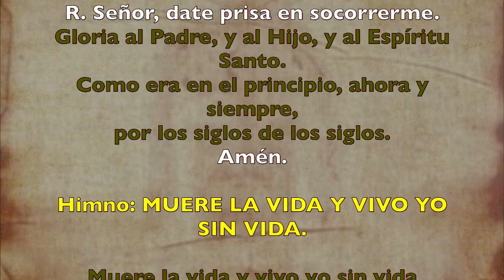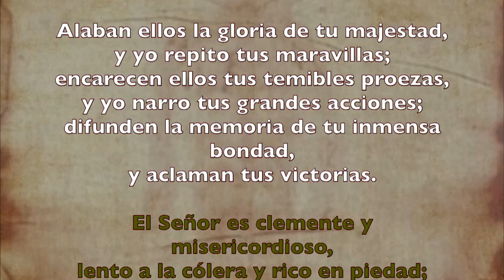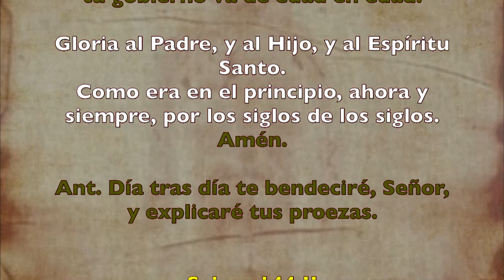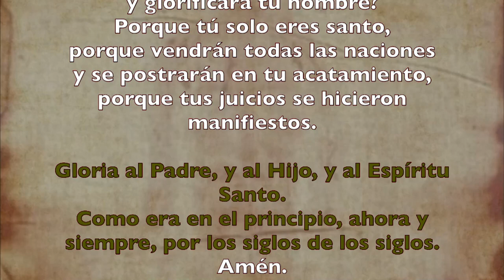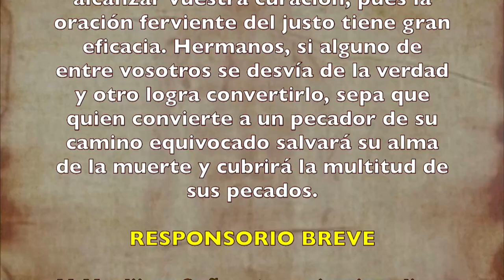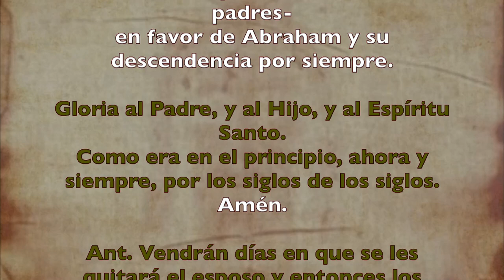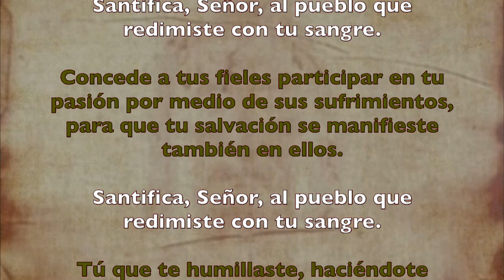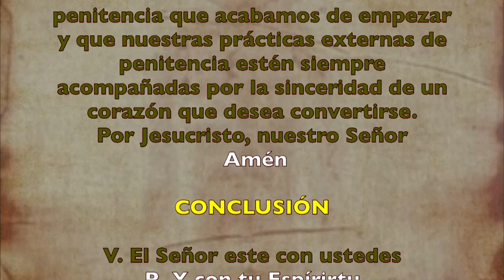Oración de la tarde (Vísperas), VIERNES después de Ceniza | Padre Sam